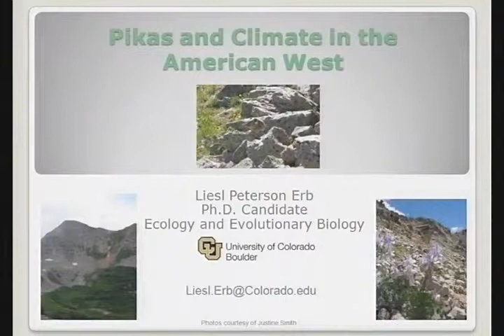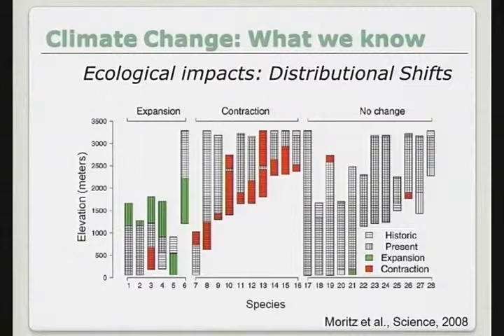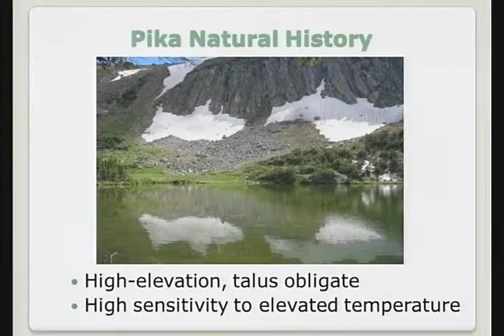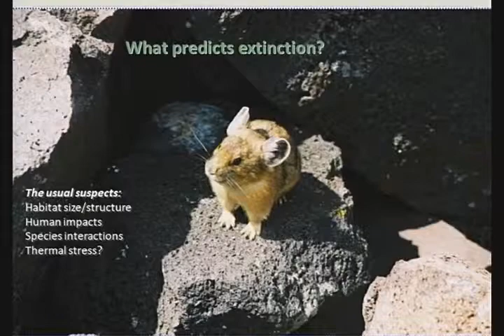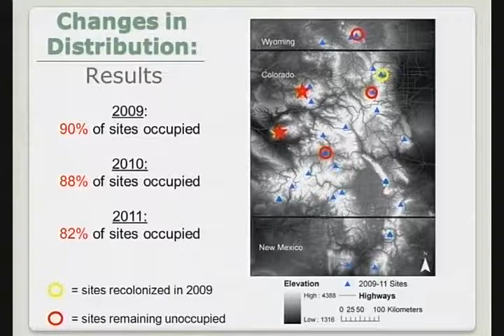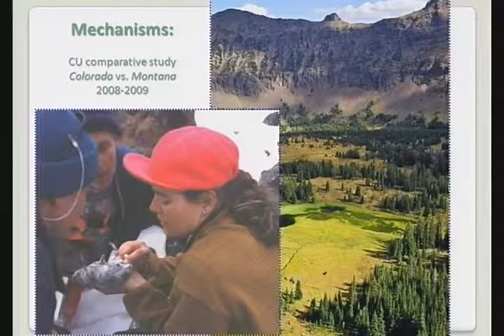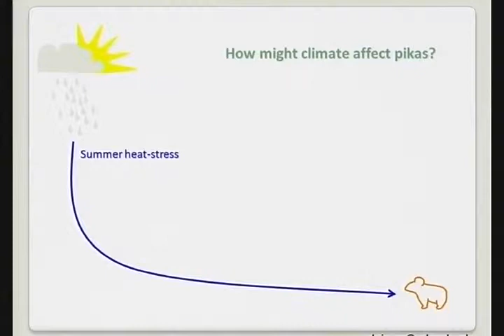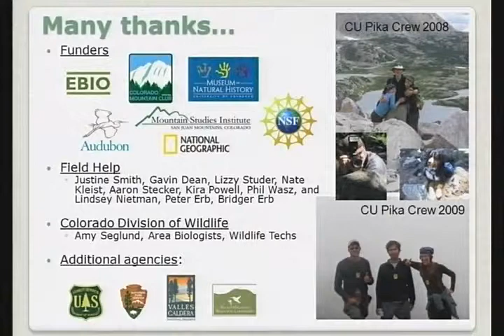Pikas and Climate in the West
Mar. 29, 2012 - Naturalist Nights Winter Speaker Series 2011 - Presenter Liesl Erb, ecologist and PhD candidate
Hosted by Aspen Center for Environmental Studies (ACES), Wilderness Workshop and Roaring Fork Audubon Society